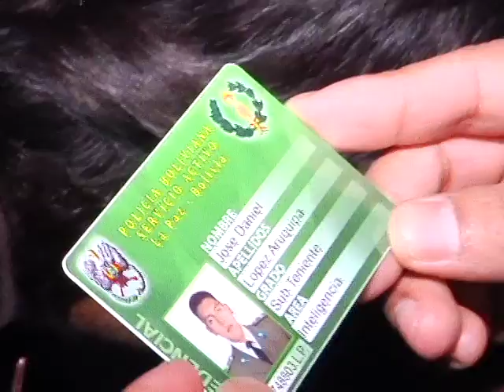Operativo edificio señor de mayo LENOCINIOS